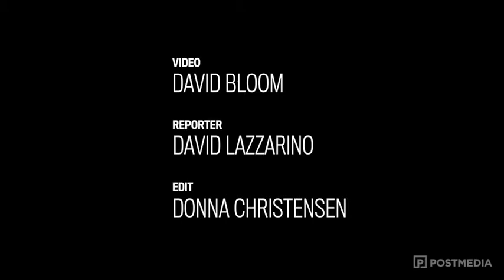Fort McMurray bus driver returns home